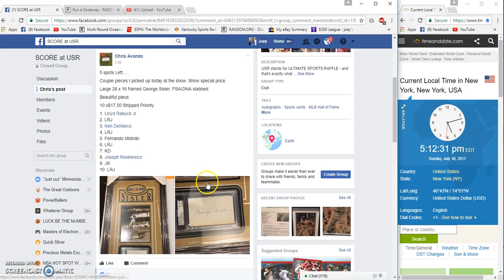Chris Avanzos George Sisler